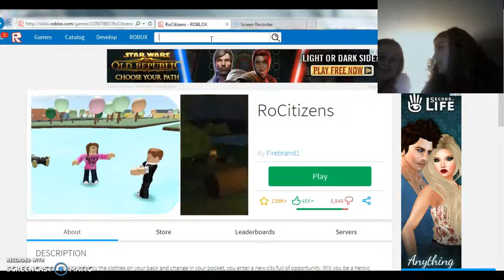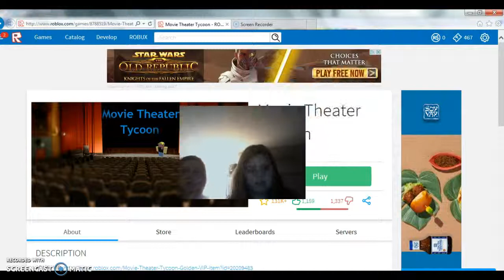DDD (Derpily Derpy Door?)